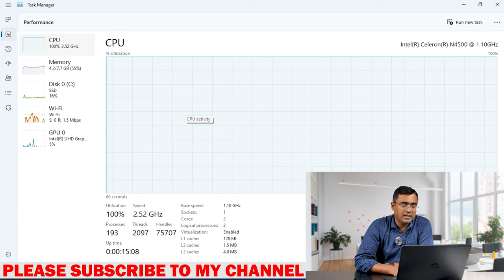HP 15s-fq3066TU Intel Celeron N4500 Best Laptop under 30000| 30K Latest 2023 Review & Unboxing Hindi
HP Laptop 15s-fq3066TU :- Intel celeron Processor N4500 , 512 GB SSD , 8 GB DDR4 Ram , 15.6" HD LED Display 250 nits , Windows 11 SL , 3 cell 41 Wh , Black Color

HP 15S ep0068tu Intel Core i3 N305 (8 core Processor) 8 GB DDR4 Ram, 512 GB SSD , Intel UHD Graphics, FHD Camera + TNR , Island Keyboard, Alexa build in, 14" FHD Screen, Natural Silver , Windows 11 SL , Microsoft Office 2021 home and student.

HP 15S Laptop FD0006TU - Intel Core i3 1315U (13th Generation) , 8 GB Ram, 512 GB SSD, 15.6 FHD Screen, 250 Nits 45% NTSC (sRGB), Windows 11 SL, MS office 2021 Home & Student, Natural Silver.

HP 15S Laptop FD0018TU - Intel Core i3 1315U (13th Generation) , 8 GB Ram, 512 GB SSD, 15.6 FHD Screen, 250 Nits 45% NTSC (sRGB), Windows 11 SL, MS office 2021 Home & Student, Moonlight Blue.

HP 15S Laptop FD0006TU - Intel Core i3 1315U (13th Generation) , 8 GB Ram, 512 GB SSD, 15.6 FHD Screen, 250 Nits 45% NTSC (sRGB), Windows 11 SL, MS office 2021 Home & Student, Diamond white.